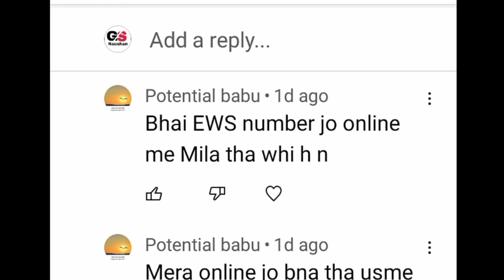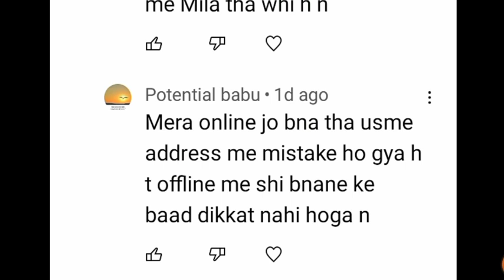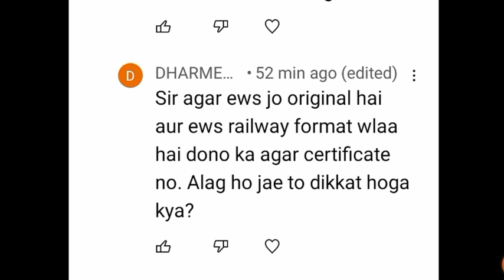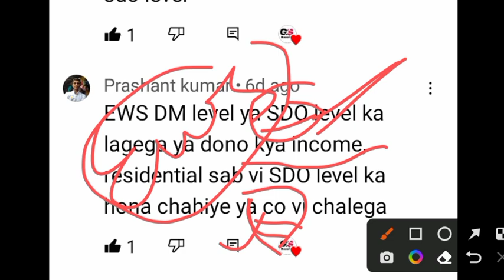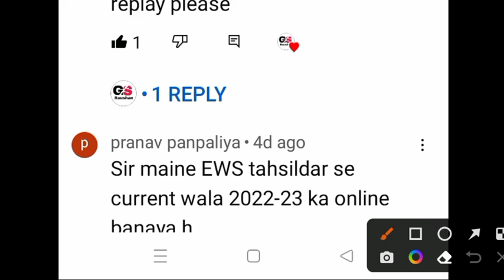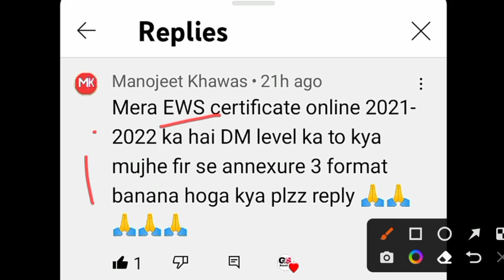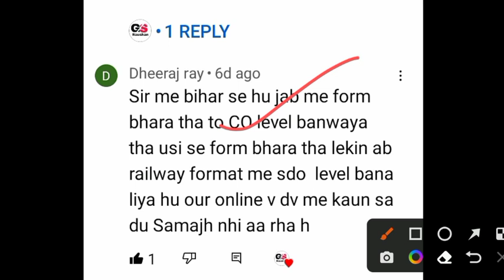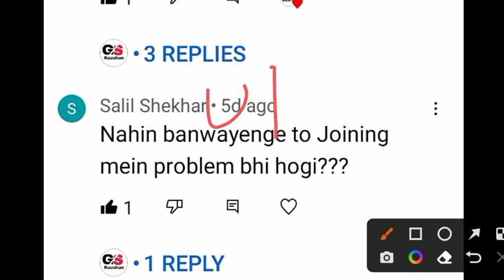Ews certificate NTPC & GROUP D DOCUMENT VERIFICATION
EWS certificate
Group d ews certificate update
DV से पहले ऐसे बनवाए EWS certificate Ews certificate sdo level bihar bihar sdo level certificate
bihar sdo level caste certificate certificate at sdo level
Ews certificate kaise banaye issuance of obc certificate at sdo level
sdo level caste certificate bihar cast certificate at sdo level sdo level caste certificate bihar online how to apply sdo level certificate
 online resident certificate sdo level level residence certificate bihar resident certificate sdo level  sdo level residence certificate bihar resident certificate sdo leavelGroup d ews certificate update
EWS certificate NTPC SSC Group D
NTPC level 5 joining start
NTPC joining letter All Document
document details
Ntpc level 5 joining start New joining letter
Ntpc joining process
Level 5 joining letter
New Joining letter Documents

Railway ntpc joining process
RRB JOINING DOCUMENT
Railway Bond kaise Bnwaye
Bond me sign kisse krwaye🤔
indemnity certificate kisse bnwaye
character certificate me kisse sign krwaye
Rrb Joining document
 Rrb Joining letter document

Ews में क्यों हो गए बाहर